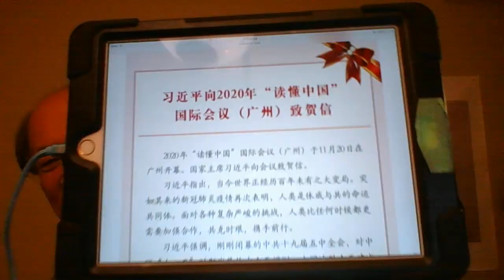一尊给2020“读懂中国”国际会议发贺电，胡锡进闭着媚眼胡咧咧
姜维平2020年11月21日《海外奇谈》
邮寄美金支票，户名JIANG WEIPING